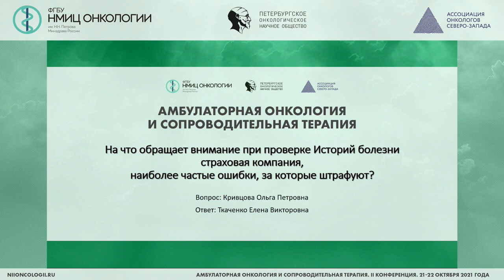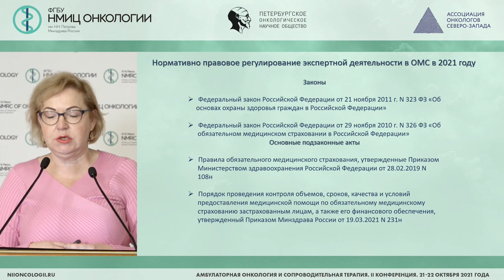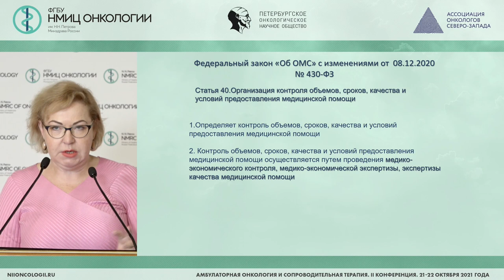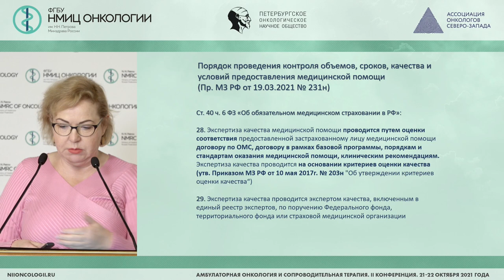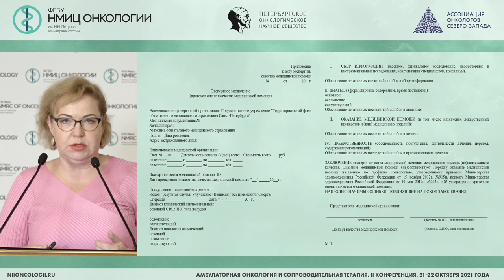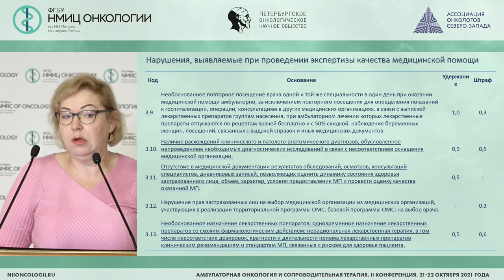На что обращает внимание при проверке историй болезни страховая компания,ошибки, за которые штрафуют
На что обращает внимание при проверке историй болезни страховая компания, наиболее частые ошибки, за которые штрафуют?

Ткаченко Елена Викторовна – заведующий отделением - врач-онколог отделения краткосрочной химиотерапии, научный сотрудник научного отдела инновационных методов терапевтической онкологии и реабилитации, доцент отделения дополнительного профессионального образования ФГБУ «НМИЦ онкологии им. Н.Н. Петрова» Минздрава России, к.м.н., г. Санкт-Петербург